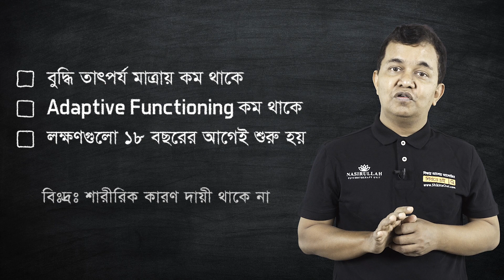বুদ্ধিপ্রতিবন্ধী বাচ্চাদের জন্য করনীয়